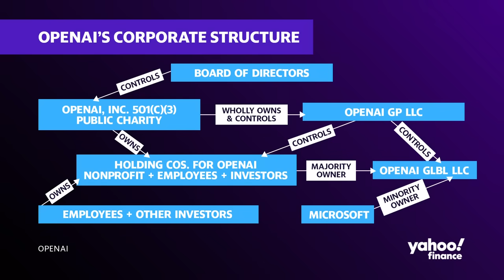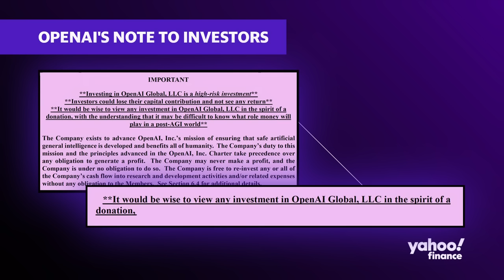Sam Altman's removal from OpenAI sparks potential legal action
Sam Altman was removed as CEO of artificial intelligence research firm OpenAI over the weekend. The surprise ousting of Altman — who co-founded OpenAI — has prompted unnamed investors to explore legal options against the company's board, according to a Reuters report. However, OpenAI's hybrid corporate structure poses challenges to lawsuits. The firm has a non-profit arm that funds its for-profit operating entity. This setup provides substantial legal liability protections.
Yahoo Finance Legal Reporter Alexis Keenan breaks down the details of OpenAI's unique corporate structure, providing insights into the limited avenues investors have to take legal action against OpenAI's leadership shakeup.